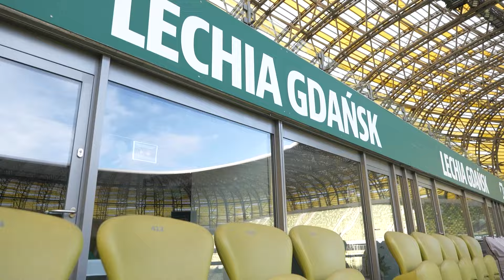Oglądaj mecze Lechii z prywatnej loży!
Loże biznesowe na Polsat Plus Arenie Gdańsk to wyjątkowe miejsce, które zapewni Ci najlepsze miejsca na stadionie oraz możliwość realizacji Twoich celów biznesowych.

Prywatność, komfort i sportowe emocje - oglądaj mecze Lechii Gdańsk na Polsat Plus Arenie w Twojej własnej przestrzeni.